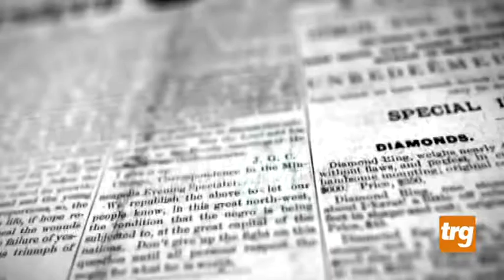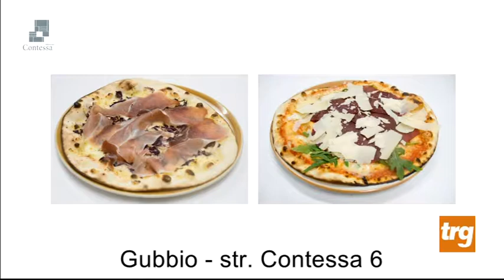"Fuorigioco" - 21a p. - lunedì 18 Febbraio 19